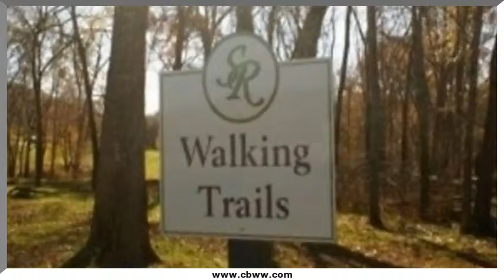Lot 3 Serene Cove Way, Knoxville, TN 37920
Lot 3 Serene Cove Way Knoxville, TN Vickie Bailey CBWW North Office This wooded lot sits in a private gated community and is .38 acres. Lot is level and backs up to a beautiful stone wall. Subdivision has nature trails, streams, community park with picnic tables and fire pit. This is future living at its finest.